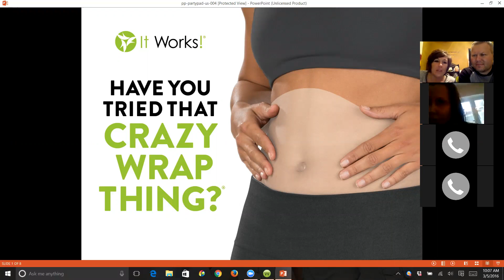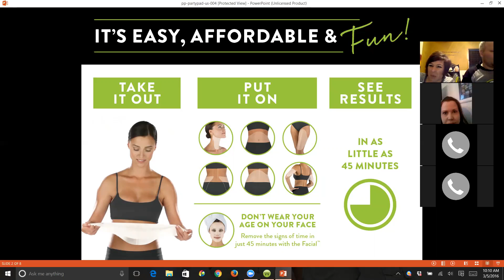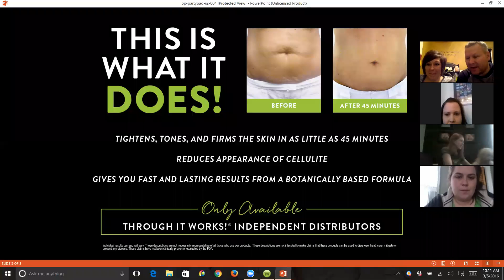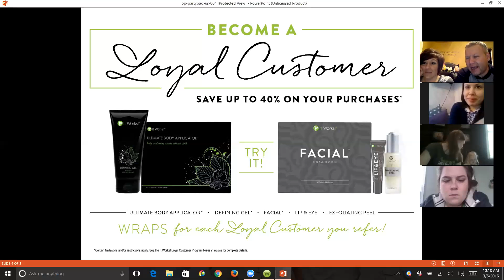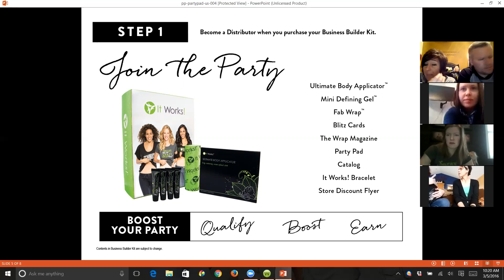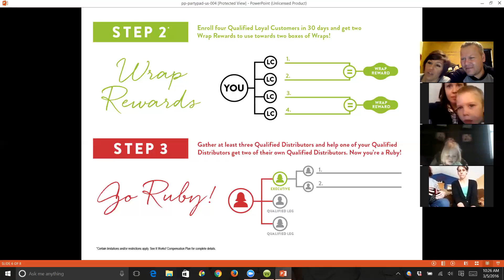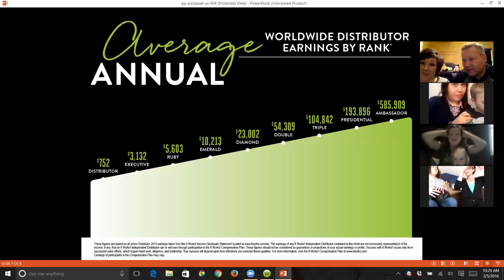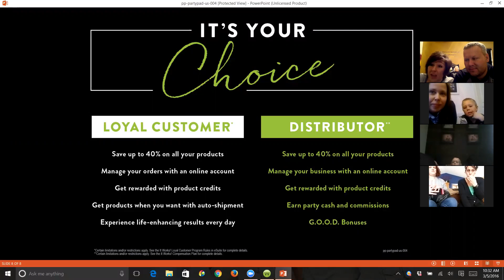March Madness Opportunity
Marks Madness Opportunity Get Out Of Debt (GOOD)